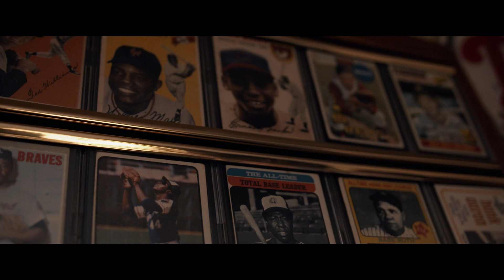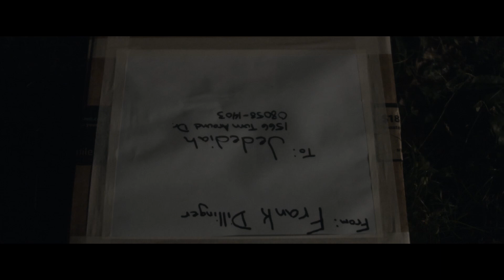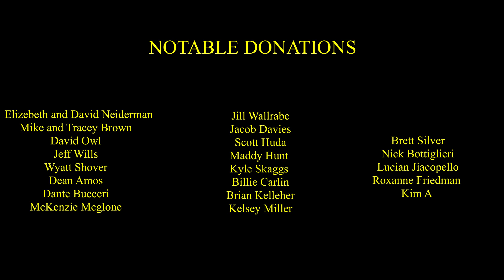Petty Theft - Official Short Film 2020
Two small-town larcenists who disguise themselves as Jehovah's witnesses, find themselves toying with the idea of fate when a chaotic turn of events botches their robbery.

Directed By Dylan Brown
Produced By Whynotfilms and Gene Ingrao
Cinematography by Midvessel
Edited By Dylan Brown

Cast: Justin Ingling, Oliver Feaster, Dante Miles, Jaimi Beck, Mike Provanzo, Marcie Ryan, Ariana Brown.